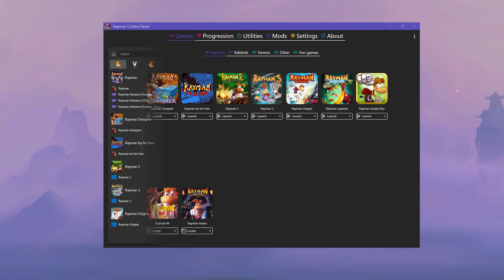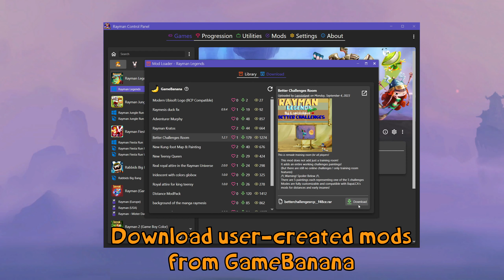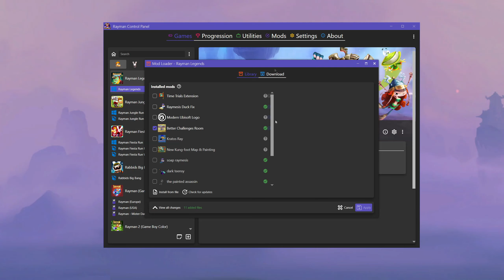Rayman Control Panel - Anniversary Update Launch Trailer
After over a year in development the Anniversary Update for the Rayman Control Panel is finally here! Support for multiple game installations, console games, an updated UI, a mod loader with GameBanana integration and so much more!